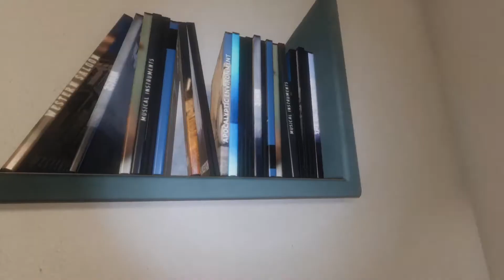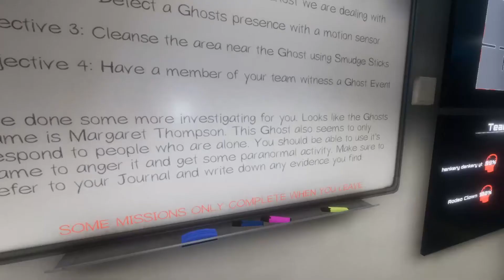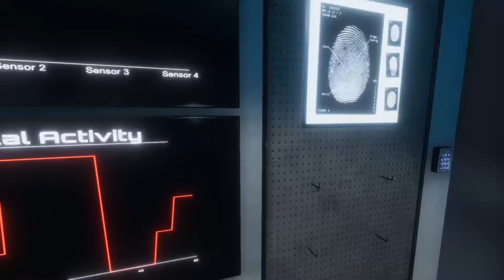Wholesome and Fun Ghost Game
Phasmophobia? More like, Kleptomania! Alright not funny, I know.

Sometimes YouTube will hide comments from me, I try to reply to every comment, or at least give it a like and heart if I have nothing funny to say, but sometimes YouTube just wont let me see them. I'm sorry.